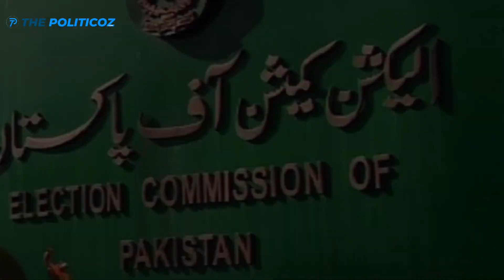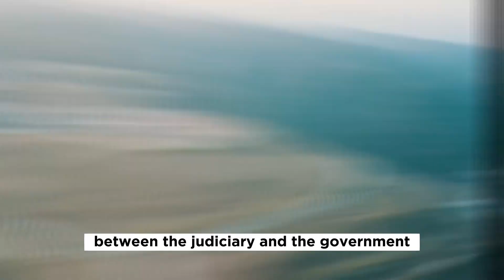Alarming Judicial Crisis in Pakistan | The Politicoz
Judicial Crisis and What triggered the tussle?

This video rewinds the events from ouster of Former Prime Minister Imran Khan to Recent verdict of Suo Motu that has ordered the Election Commission of Pakistan (ECP) to conduct elections in two province named as Punjab and Khyber Pakhtunkhwa (KPK)